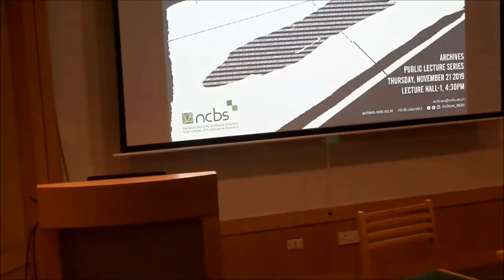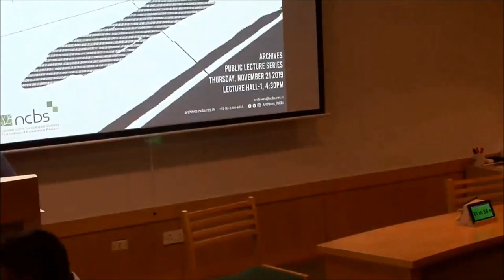Archives@NCBS Public Lecture: Body Politic(s): A recent history of technology, databases & the human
Body politic(s)
: A recent history of technology, databases and the human person

A talk by Usha Ramanathan
Delivered on: Thursday, Nov 21, 2019. 4:00pm.
Venue: Lecture Hall-1, NCBS.

Abstract:

Around the turn of the century, the Indian Parliament acknowledged the age of technology and its impact on citizens through the Information Technology Act, enacted in 2000. A series of steps followed over the next decade, connecting digital tools and administration of the state. In 2011, a compendium of Mission Mode Projects under the National e-Governance Plan (NeGP) was finalised. Prominent entries in these included the Unique Identification Number (UID) and the National Population Register (NPR).

Since then, the acronyms have been exploding: UID, NPR, CCTNS, NRC, NATGRID, MAC, UPI, NETRA, DNA, GSTN, SECC. There is a database hiding in each. Neologisms have begun to flow: presence-less, paperless, data as public good, coercion as a synonym of voluntary, and the person as property. This talk is a reflection on databases and the idea of eminent domain over the human body. It is a recent history – a rapidly changing present – of technology, databases and the human person.

Every development in thought and system has to have a discernible logic. ‘Seamless governance’ is built on the notions that privacy and consent are negotiable, and surveillance is safety.  Artificial intelligence is the new frontier, and it needs data, tonnes and tonnes of it. Ubiquity and universality provide the possibilities.